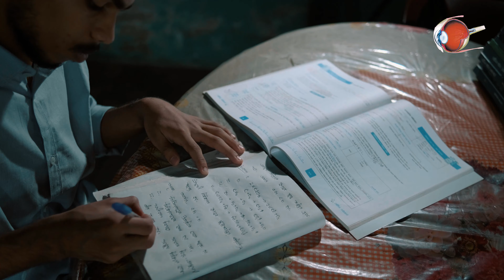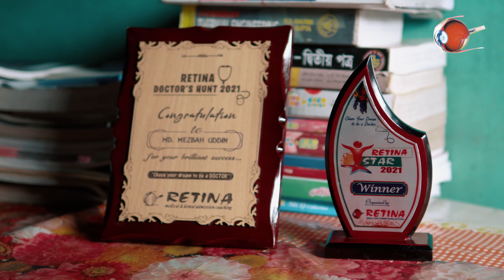মোঃ মেজবাহ উদ্দিন || জাতীয় মেধায় ৭ম || স্বপ্ন ছুঁয়েছে যারা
মোঃ মেজবাহ উদ্দিন, চট্টগ্রাম কলেজের এক অসামান্য মেধাবী শিক্ষার্থী। খুব সাধারণ পরিবার থেকে উঠে আসা মেজবাহ ছোট থেকেই লালন করত ডাক্তার হবার স্বপ্ন । যদিও বন্ধুদের ঝোঁক ছিলো ইঞ্জিনিয়ারিং এর প্রতি।

বাবা-মার একান্ত বাধ্যগত মেজবাহ তার ধারাবাহিক অধ্যবসায়, পরিশ্রম এবং সাধনায় নিজেকে নিয়ে গেছে অনন্য উচ্চতায়। মেডিকেল ভর্তি পরীক্ষায় ২১-২২ সেশনে জাতীয় মেধায়  ৭ম হয়েছে।

আমাদের দোয়া মেজবাহ একদিন যশস্বী অর্থোপেডিক্স সার্জন হয়ে মানব সেবায় নিজেকে বিলিয়ে দিবে। ❤❤